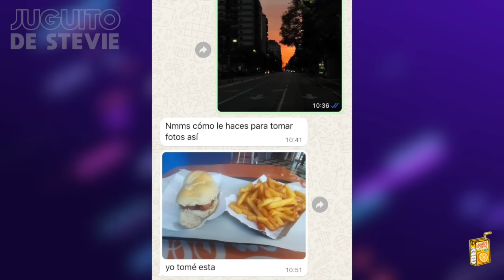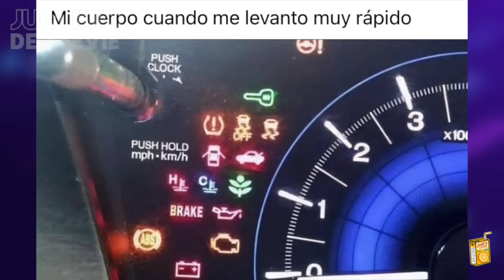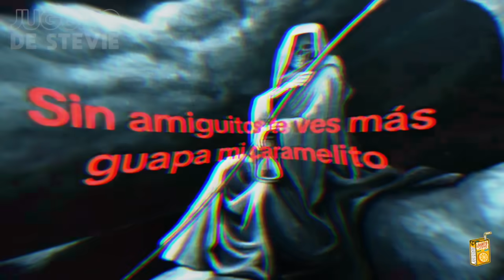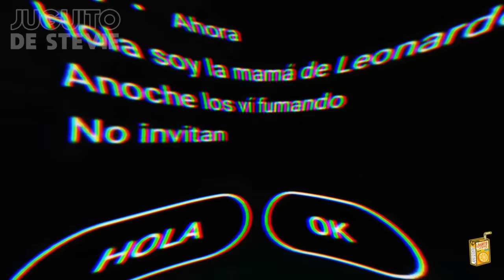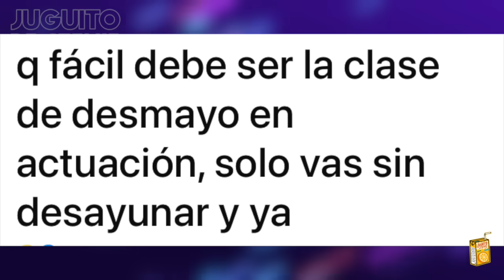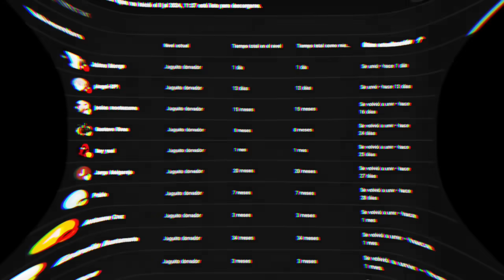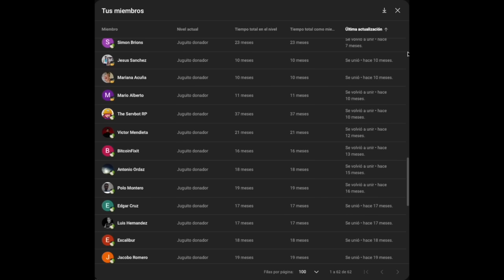MEMES #647 - ¿CUÁNDO PAGAN?